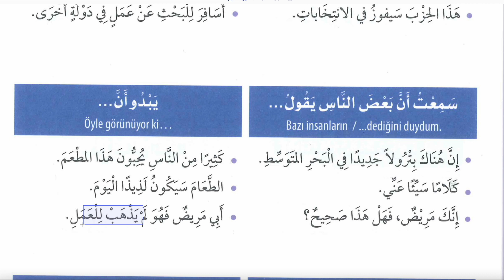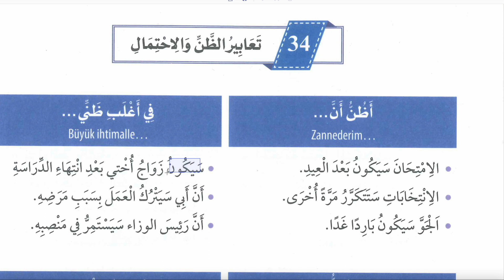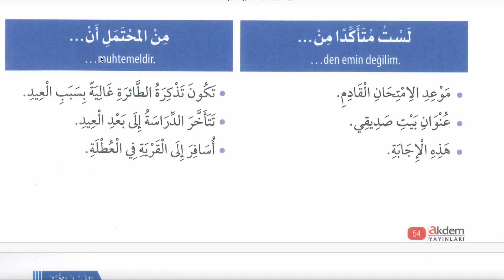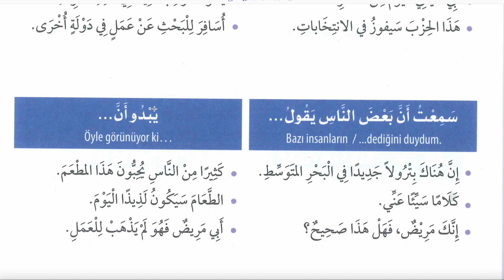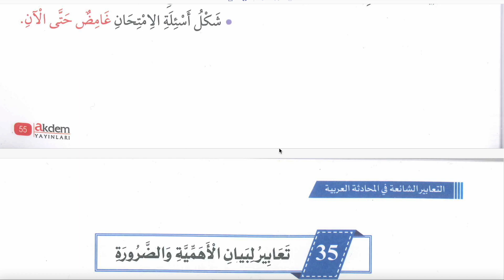ARAPÇA YAYGIN KONUŞMA KALIPLARI 34 (ZAN VE İHTİMAL İFADELERİ)